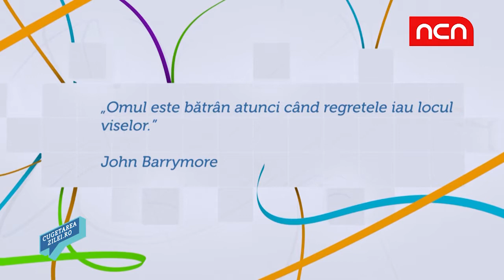Cugetarea zilei - 29 noiembrie 2018 - John Barrymore